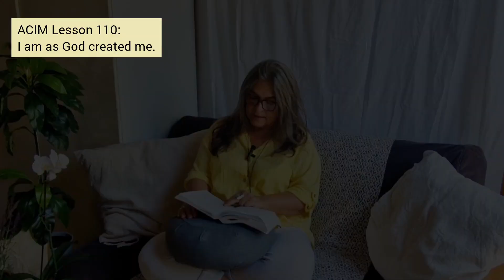ACIM Lesson 110 with Qigong: I am as God created me. A Course in Miracles Support for Students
"This one thought would be enough to save you and the world, if you believed that it is true. Its truth would mean that you have made no changes in yourself that have reality, nor changed the universe so that what God created was replaced by fear and evil, misery and death. If you remain as God created you fear has no meaning, evil is not real, and misery and death do not exist."

🌟 WHAT ARE MIRACLES 🌟
Click on this link to the video "What are Miracles according to ACIM?" to get a little more clarity on what A Course in Miracles means by it

First we read the ACIM lesson together, then we contemplate why we do not know what anything is for and begin applying the lesson. In the folloging Qigong class we purify with clearing stale energy from our body and our energy field. Then we start circluting the Qi and enjoy our connection with our Higher Self and Holy Spirit.

🌟 HOW CAN QIGONG HELP YOU: 🌟
I have prepared two videos for you, explaining the basics of Qigong from the view of an ACIM student. The first is a short info video, and the second is a Qigong class explaining the alignment of Chi:

Let me know how this goes for you. Love to you, Judith.

A bit about my ACIM Journey:

Hello there, I am Judith and I have designed these Qigong classes especially for A Course in Miracles students. I have been studying the course since 2008, have since become a facilitator for the Monroe Institute and Qigong instructor. Ever since I studied to become a Qigong instructor I always felt that ACIM students could greatly benefit from Qigong as it would leap their understanding forward of the course teachings in a very practical sense.

Let me know how it goes for you. If people show interest I will definitely create some more videos and content for Acim students.

A little about my QIGONG Journey:

I rediscovered Qigong in 2021, and became a Qigong instructor in 2022. Qigong is my thing. I simply love it. For me it is like remembering an ancient skill I had and forgot about. Nowadays I hold live classes in Gran Canaria, Spain. On-site classes are taught in Spanish, English or German. In addition to Qigong, I am also a facilitator for the Monroe Institute, which works with Hemi-Sync binaural tones and Monroe Audio Technology, and a student of A Course in Miracles.

Sending you Light and Love as well as a Qi hug,
Yours, Judith